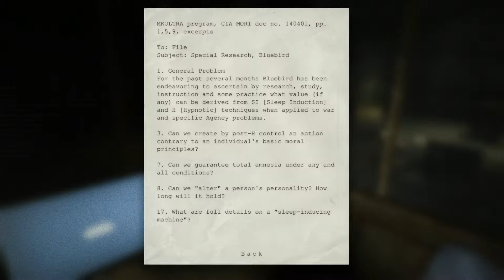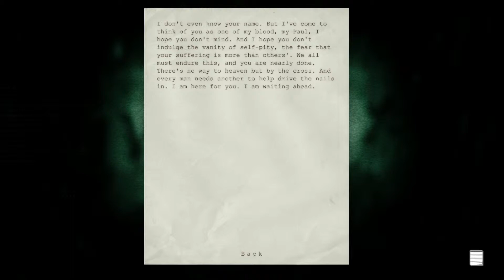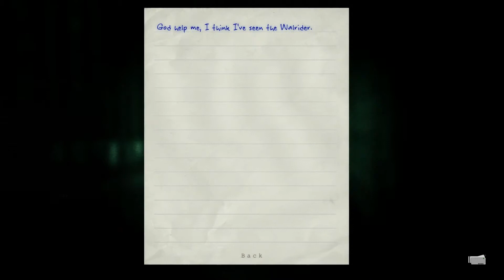Outlast Playthrough -Part 9- F.E.A.R.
I finally got my hands on one of the most anticipated survival horror games on the market and you guys will feel all my feeling as I travel this living hell! experience fear, excitement, confusion, and panic!

If you like this video then LIKE the video!